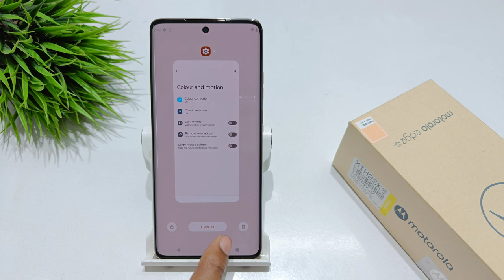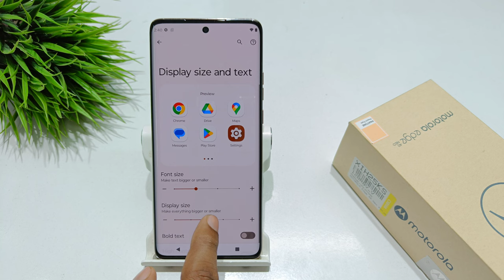Turn off colour correction in motorola edge 40 neo | moto edge 40 me screen colour kaise thik kare